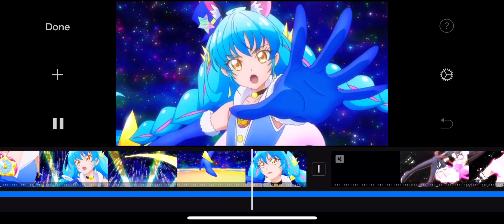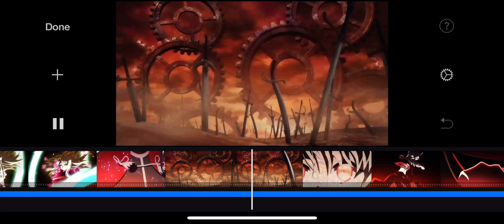Preview to the 1K sub magical girl AMV special